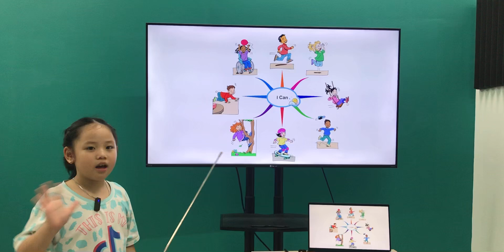Diệu My EOW1A/E